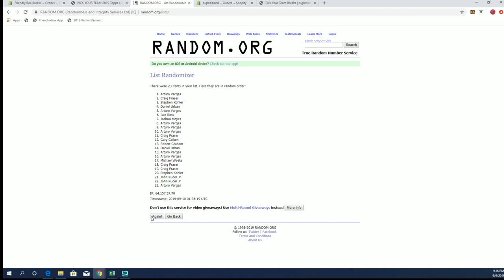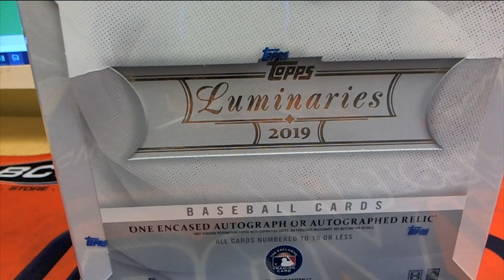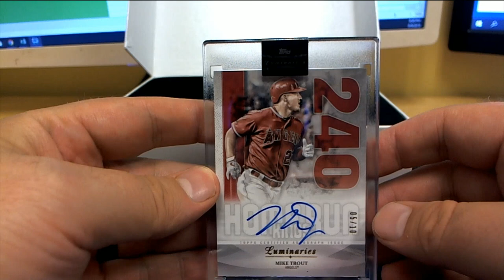2019 Topps Luminaries Baseball Hobby Box ID 19TOPPLUMBBPYT113